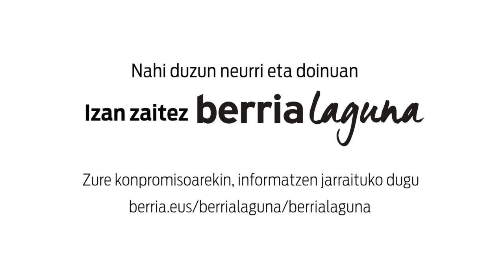Esketxa: doinu berriak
| Txapelketako doinu berrien inguruan ez dute iritzi bera bertsozale lokartuek. Norberak bere gustukoenak defendatu ditu bertso eskolan.